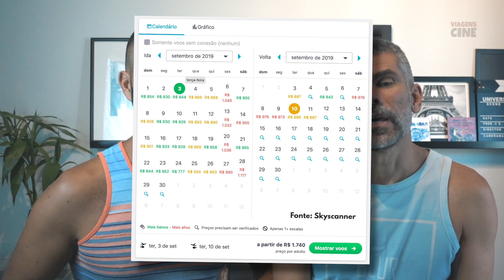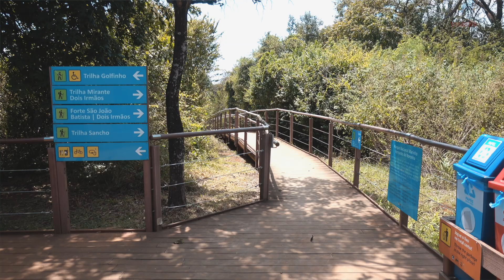Fernando de Noronha: Quanto Custa, Preços e Melhor Época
Quanto custa viajar para Fernando de Noronha? É caro? Dá para fazer uma viagem barata para Noronha? Quais os preços de passeios, restaurantes e pousadas?

Todas as suas dúvidas de preços em Noronha serão respondidas nesse vídeo ou também em nosso artigo no site, confere lá: